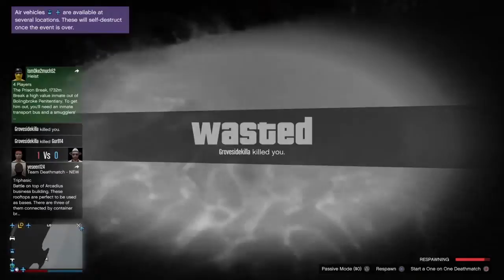GTA Online Highlights: Fleeing Da Choppa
Gur Games and I, while streaming on Twitch, we are riding a jet ski when a playing in an attack chopper begins chasing us down.